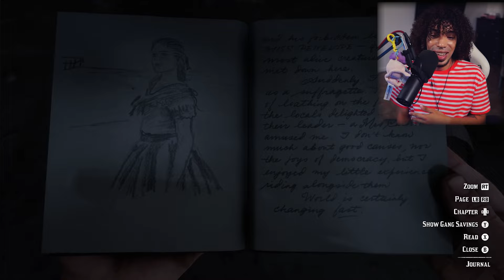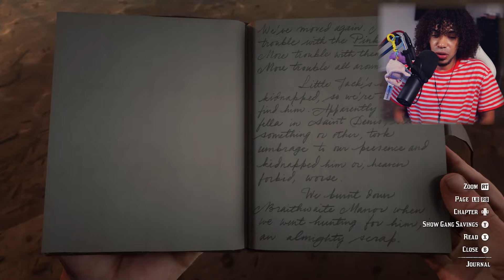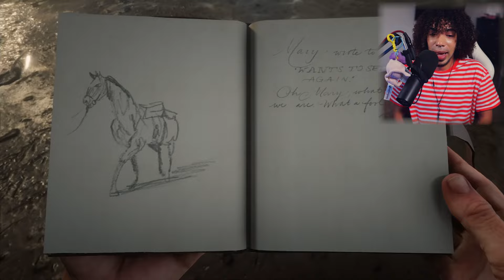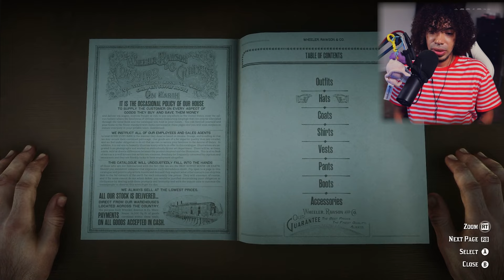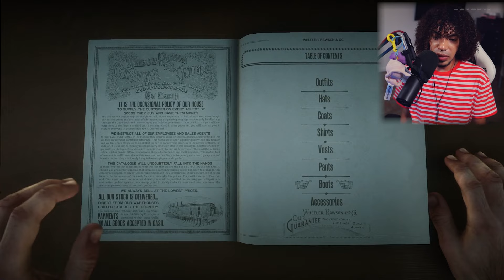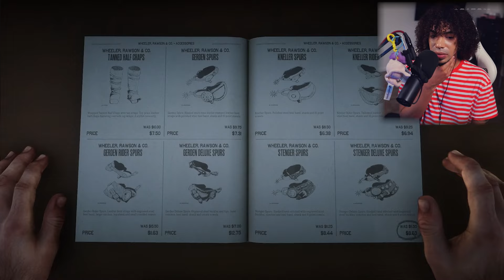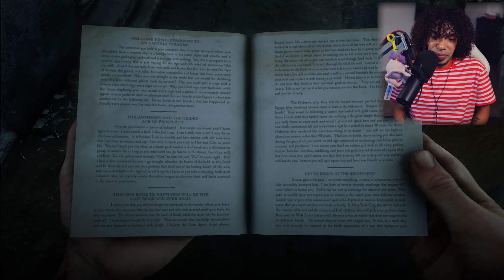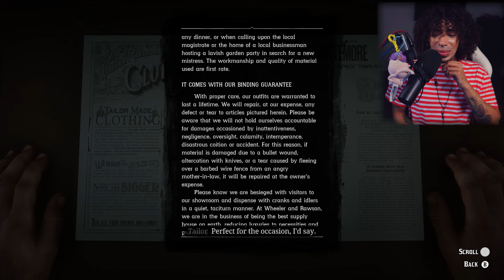Nothing Is Going Right In This Game! - Red Dead Redemption 2 Chapters 4 Reactions